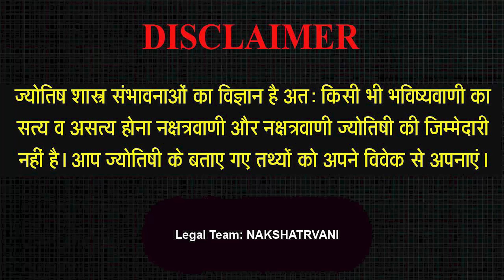20 JULY 2022 - AAJ KA RASHIFAL | आज का राशिफल | Dainik Rashifal | Aries To Pisces Today Horoscope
20 JULY 2022 - AAJ KA RASHIFAL | आज का राशिफल | Dainik Rashifal | Aries To Pisces Today Horoscope

Aaj ka rashifal 20 July 2022 Tuesday Aries to Pisces today horoscope in Hindi. Aaj Ka Rashifal, July 20, 2022 को शुभ मुहूर्त और उपाय | Bhavishyavani with Astrologer Mohan Jee. 20 जुलाई 2022। Aaj ka Rashifal।आज का राशिफल |Daily Rashifal | Dainik Rashifal | बुधवार. 20 JULY | DAINIK /Aaj ka RASHIFAL | Daily /Today Horoscope | Bhavishyafal in Hindi Mohan jee. AAJ KA RASHIFAL | 20 July आज का राशिफल | Daily Horoscope 2022 | मेष से मीन | Mohan Jee.